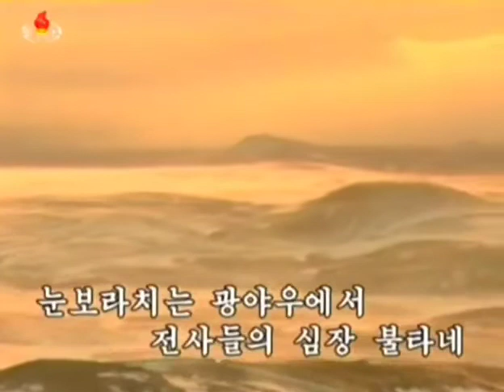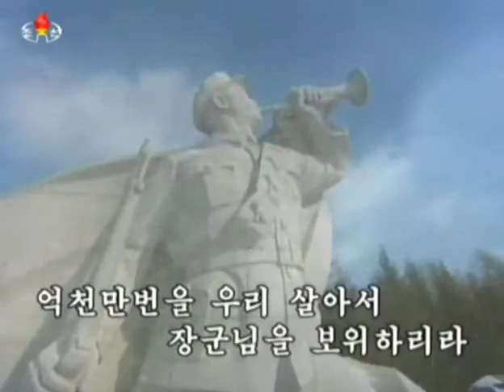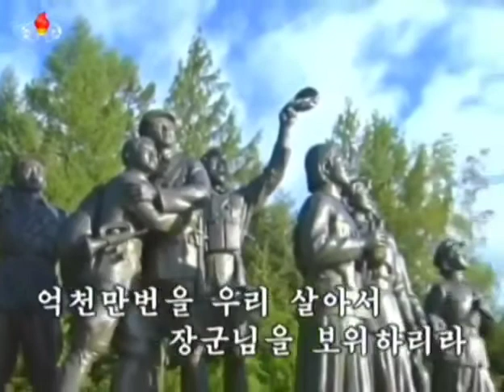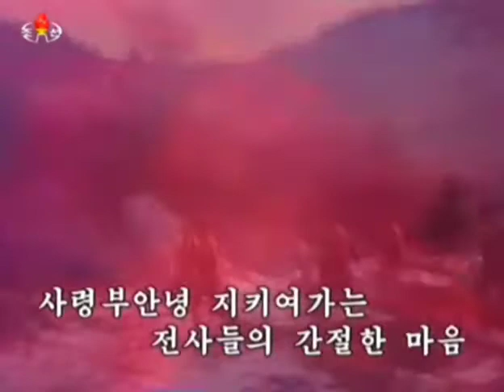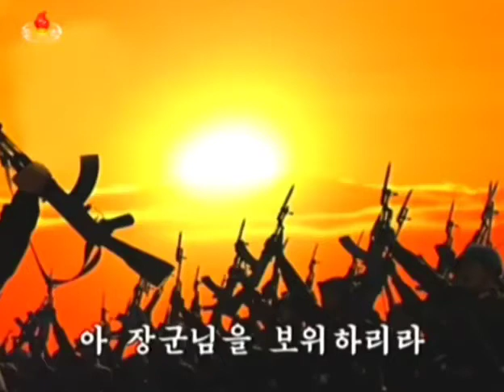【北朝鮮音楽・DPRK Music】장군님은 조선의 운명（将軍様は朝鮮の運命 / The General is the Fate Of Korea）万寿台芸術団